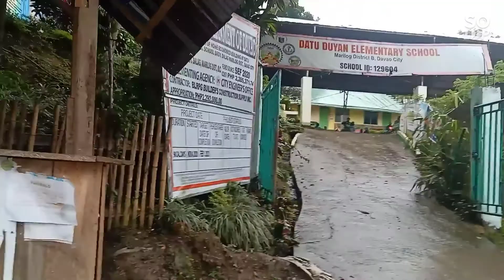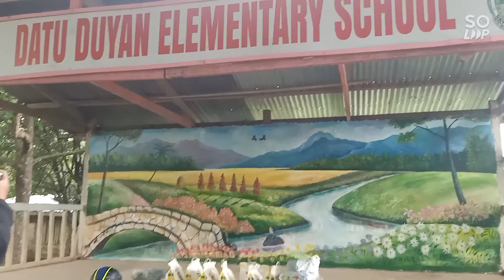Part 2 SFRCi Charity Rides 2022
Charity Loop at Datu Duyan Elementary School Marilog District Davao city.
Route to back Davao via Arakan,antipass to President Roxas,Kidapawan,Bansalan Digos to sta crus den Davao